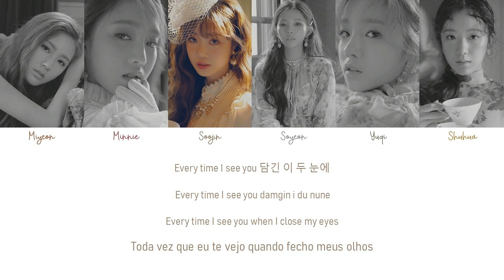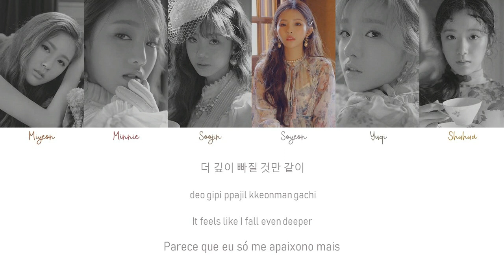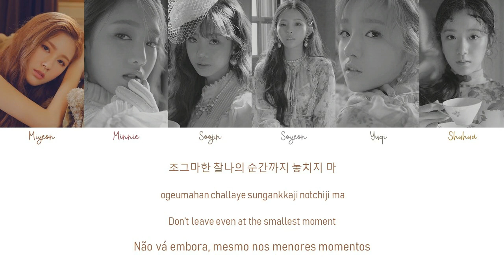Blow Your Mind - (G) I-dle | Letra HAN/ROM/ENG/PT-BR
A Minnie fez um ótimo trabalho escrevendo e compondo Blow Your Mind! É uma música muito boa =)
Stan talent, stan (G) I-dle
Obrigada por terem assistido ;3